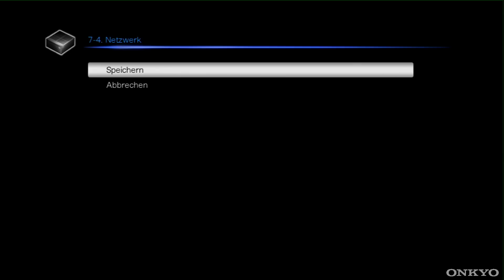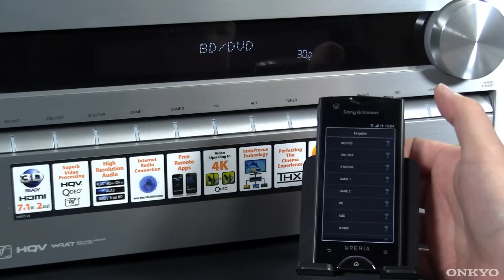ONKYO Netzwerk-Standby (Heimkinoreceiver AV Receiver 2012)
Kurzvorstellung der praktischen Netzwerk-Standby Funktion der netzwerkfähigen A/V-Receiver 2012.